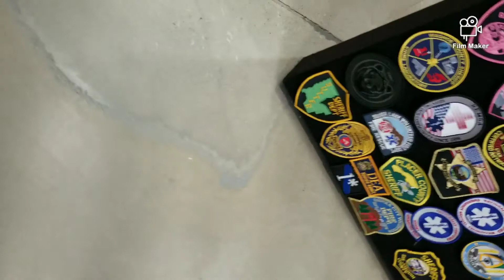Gear hunting: 511 pants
Looking for gear that'll last. So I went around town for hands on shopping and 511 is an essential business providing uniforms for local first responders.